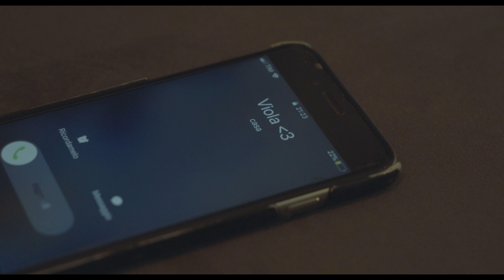Esposito - Solo quando sei ubriaca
Scritto e diretto da Adriano Giotti
Interpretato da Pietro Angelini, Giorgia Faraoni, Susanna Tregnaghi, Marcello Di Giacomo, Carlo Mangiafesta
Scenografia Simone Siconolfi

Produzione Artistica: Riccardo Di Paola
Mix: Riccardo Di Paola
Master: Andrea Bernie De Bernardi (Eleven Mastering)